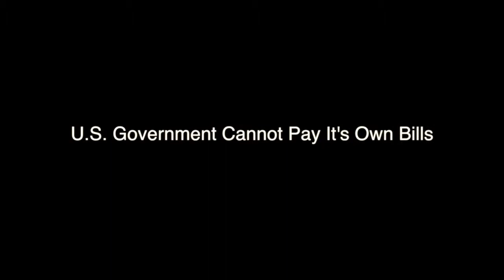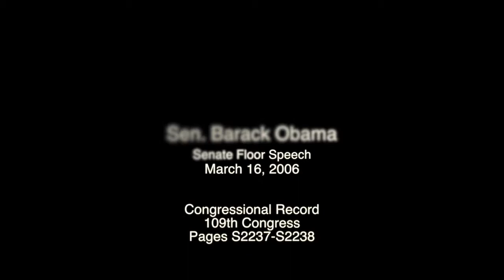Obama's Own Words from 2006 Senate Floor Speech Come Back to Haunt Him in 2013 YouTube 720p]